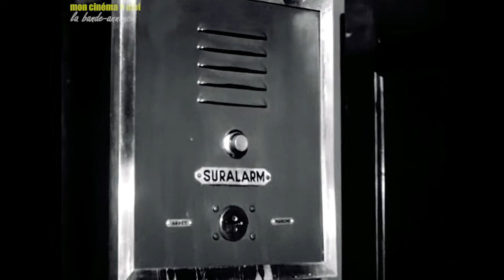[Bande annonce] DU RIFIFI CHEZ LES HOMMES – Jules Dassin (1955)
Sorti sur les écrans français le 13 avril 1955, Du rififi chez les hommes constitue, en raison de la nationalité américaine de son réalisateur, un cas particulier au sein du film de gangsters français des années 1950. Victime de la chasse aux sorcières maccarthyste, le cinéaste Jules Dassin est contraint d'interrompre sa carrière hollywoodienne après avoir achevé le tournage de Night and the City (Les Forbans de la nuit, 1950) en Angleterre. Il émigre peu de temps après en France, et se voit proposer en 1954 d'écrire et de réaliser l'adaptation de Du rififi chez les hommes.